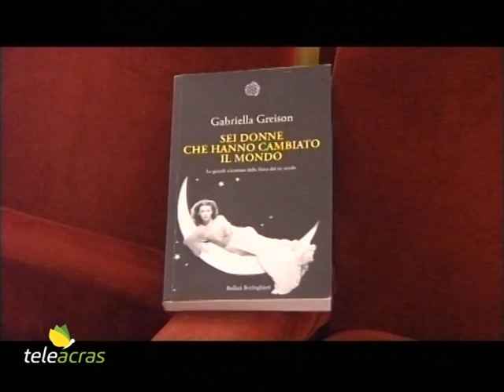Teleacras – Agrigento, il Liceo “Leonardo” incontra Gabriella Greison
“Sei donne che hanno cambiato il mondo”: gli studenti del Liceo scientifico “Leonardo” di Agrigento hanno incontrato al Teatro Pirandello Gabriella Greison…